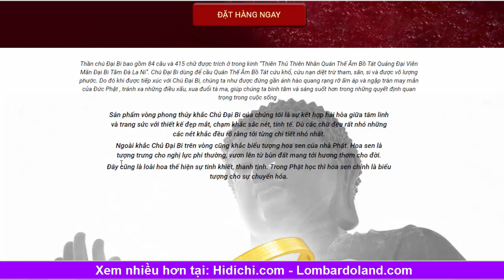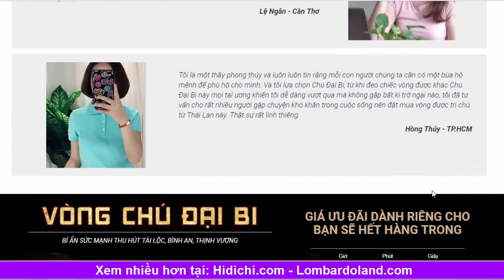Chú đại bi - Vòng chú đại bi BÍ ẨN SỨC MẠNH THU HÚT TÀI LỘC, BÌNH AN, THỊNH VƯỢNG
Thần chú Đại Bi bao gồm 84 câu và 415 chữ được trích ở trong kinh “Thiên Thủ Thiên Nhãn Quán Thế Âm Bồ Tát Quảng Ðại Viên Mãn Ðại Bi Tâm Ðà La Ni”. Chú Đại Bi dùng để cầu Quán Thế Âm Bồ Tát cứu khổ, cứu nạn diệt trừ tham, sân, si và được vô lượng phước. Do đó khi được tiếp xúc với Chú Đại Bi, chúng ta như được đứng gần ánh hào quang rạng rỡ ấm áp và ngập tràn may mắn của Đức Phật , tránh xa những điều xấu, xua đuổi tà ma, giúp chúng ta bình tâm và sáng suốt hơn trong những quyết định quan trọng trong cuộc sống .

Sản phẩm vòng phong thủy khắc Chú Đại Bi của chúng tôi là sự kết hợp hài hòa giữa tâm linh và trang sức với thiết kế đẹp mắt, chạm khắc sắc nét, tinh tế. Dù các chữ đều rất nhỏ những các nét khắc đều rõ ràng tới từng chi tiết nhỏ nhất.

Ngoài khắc Chú Đại Bi trên vòng cũng khắc biểu tượng hoa sen của nhà Phật. Hoa sen là tượng trưng cho nghị lực phi thường, vươn lên từ bùn đất mang tới hương thơm cho đời.

Đây cũng là loài hoa thể hiện sự tinh khiết, thanh tịnh. Trong Phật học thì hoa sen chính là biểu tượng cho sự chuyển hóa.

VÒNG_CHÚ_ĐẠI_BI DÀNH CHO…

Người Cầu Vạn Sự Hanh Thông.

Người Cầu Công Việc Thuận Lợi, Được Đức Phật Phù Hộ Độ Trì.

Người Cầu Tài Lộc Như Ý.

Người Mang theo bộ kinh này bên mình, hay đeo trang sức có khắc bộ CHÚ ĐẠI BI sẽ mang lại một cảm giác an lạc, thanh tịnh, xua tan phiền ưu cũng như mang đến cho bạn may mắn.

CÁCH SỬ DỤNG ĐỂ VÒNG CHÚ ĐẠI BI LINH NGHIỆM NHẤT

Bạn có thể đeo VÒNG CHÚ ĐẠI BI như một loại trang sức hoặc đeo cùng đồng hồ vừa dễ nạp năng lượng tích cực, lại vừa thời trang thể hiện cá tính của riêng bạn. Điều quan trọng là bạn phải luôn đem theo bên mình, có như vậy thì mới phát huy được tác dụng của vòng.

Bạn phải là người đầu tiên chạm vào vòng khi nhận hàng. Vì như vậy vòng sẽ nhận diện đúng gia chủ của mình để phù trợ .

Bạn cần tuyệt đối tin tưởng vào sự linh nghiệm của vòng chú. Khi vòng không mang đến những lợi ích ngay tức khắc thì cũng đừng nản lòng mà kiên nhẫn chờ đợi phép màu mà vòng mang lại bởi mọi thứ đều cần có thời gian và bùa hộ mệnh cũng vậy.

Hãy tập trung tinh thần của bạn vào những mục tiêu mà bạn muốn đạt được, cố gắng truyền tải những mục tiêu đó để vòng có thể cảm nhận được sức mạnh của điều mong ước của bạn bằng cách tĩnh tâm, xoay vòng và cầu nguyện

Lưu ý:

Ở Việt Nam chỉ có thể mua trực tiếp từ website của chúng tôi là đảm bảo hàng thật.
VÒNG CHÚ ĐẠI BI ở đây được bán với đầy đủ thông tin niêm yết công khai rõ ràng.